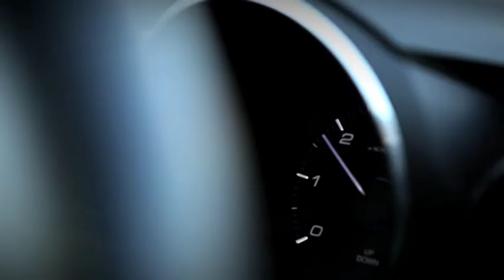WTCC PROMO 2014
Scenario, director, videographer, editor, and "angry driver".  The 2014 WTCC season promo with Norbert Michelisz.
Forgatókönyv, rendező, vágó, szereplő. A WTCC 2014-es szezon felvezető promója Michelisz Norberttel.